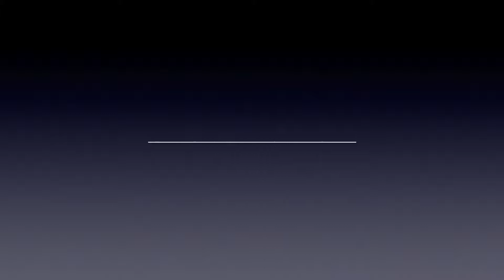Johnny Reed INF 2022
Pathway College Showcase, Orem, UT 2020